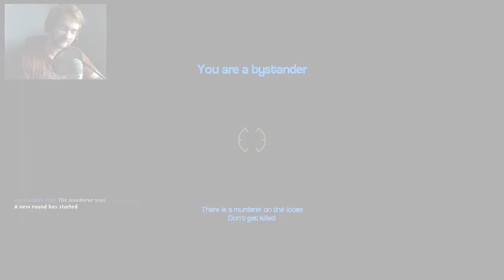DO IT! (Garry's Mod Murder)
In murder, there are three types of players: Bystanders (they do nothing special), a bystander with a gun (they are equipped with a revolver), and the murderer. It’s the murderer’s job to kill every player without being discovered, while the bystanders must work together to try and figure out who the murderer is.